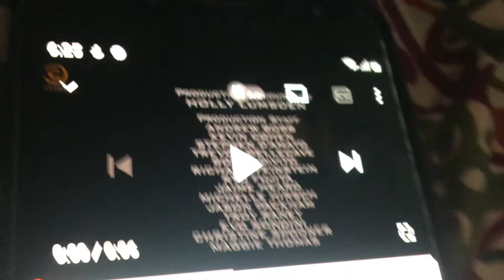Hanley Productions/CBS Productions/Columbia Tristar Television (2000)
Taken from The King of Queens on Comedy Central Extra.